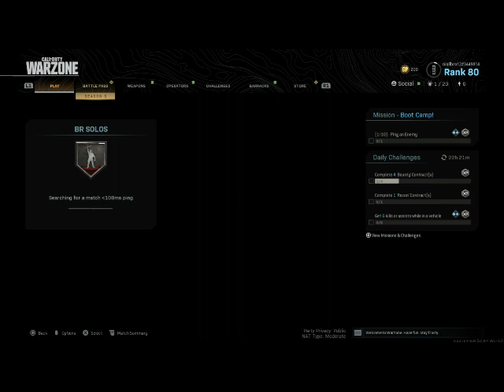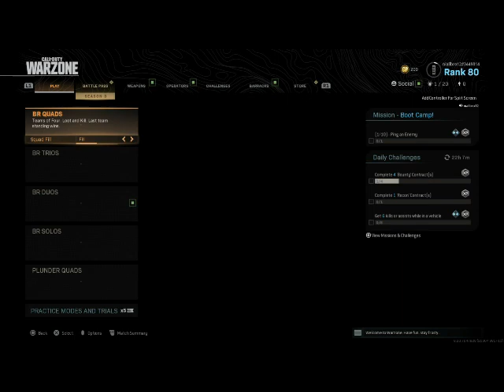My First WarZone Video.. I'm no good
Hi guys, Today we are playing Call of Duty Warzone. I haven't really played it that much so maybe in future video i will be better.

Till next time Never Stop Dreaming!